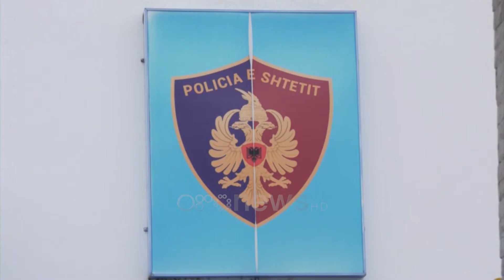Aksion i SPAK/ Pranga dy inspektorëve në policinë e Elbasanit, 500 deri në 1 mln lekë për 1 makinë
Një operacion kundër veprimtarisë korruptive të zyrtarëve në policinë e Elbasanit, është kryer këtë të enjte nga Prokuroria e posaçme SPAK.

Gazetari i “Ora News” Elton Qyno, ka mësuar se SPAK, ka nxjerë urdhër-arresti për inspektorin e krimeve Sefer Shuka, pranë Drejtorisë së Policisë së Elbasanit dhe inspektorin tjetër, Çelnik Toska.

Dy zyrtarët e policisë tashmë janë arrestuar për akuzën e korrupsionit, pasi në këmbim të parave, lejonin kthimin e makinave të bllokuara tek qytetarët e ndryshëm.
Për çdo makinë të liruar nga pika e bllokimit, dy inspektorët mernin 500 deri në 1 milion lekë.

Por jo vetëm kaq, pasi hetimet e SPAK kanë zbuluar se dy inspektorët kanë kaluar çdo babëzi të mundshme, duke kërkuar dhe sende materiale, si favore në dreka dhe qengja të therur.

Mes personave të arrestuar nga SPAK është dhe Lulzim Hasa, Lirian Tragjini dhe Zenel Tragjini, ky i fundit aktualisht anëtar në këshillin bashkiak të Gramshit.
Hetimet kanë dokumentuar disa raste të lirimit të makinave nga zyrtarët e policisë së Elbasanit.

Ndërsa çështja vijon të jetë ende në verifikim e sipër pasi dyshohet se në këtë skemë koruptive, janë të implikuar dhe dy prokurorë të Elbasanit, të cilët kanë nxjerë urdhërin për kthimin e mjeteve të bllokuara.